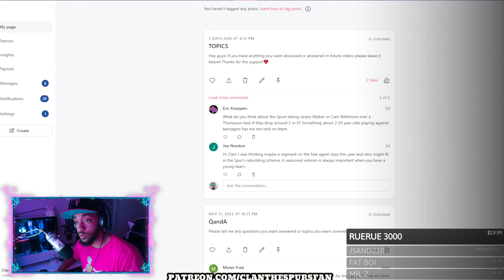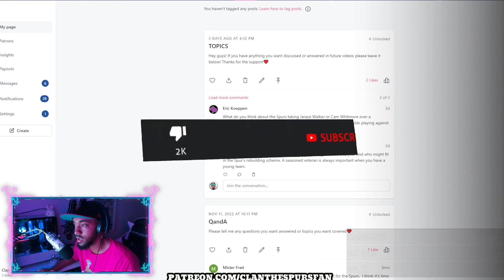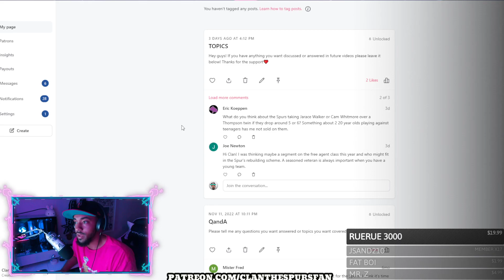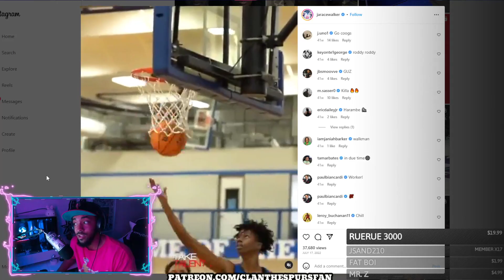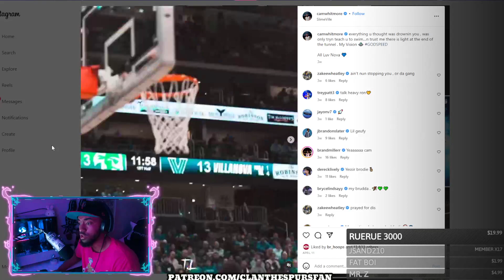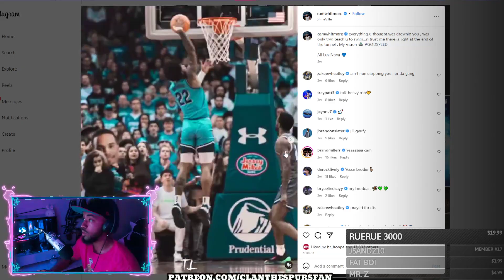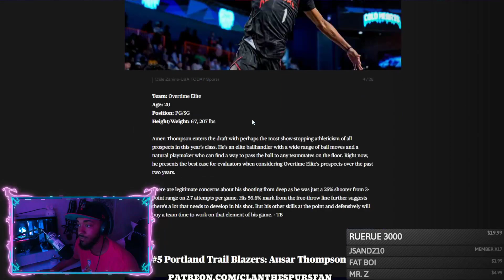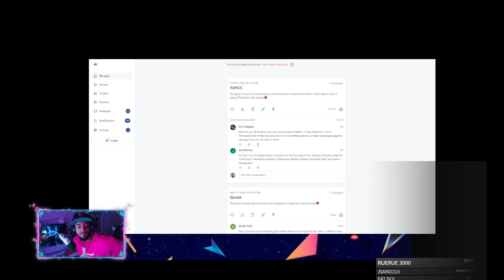Who Should Spurs TAKE At 5 or 6!?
HMMMMMM GO SPURS GO!

CLAN the SPURS fan
55 Backusburg Rd

or NBA